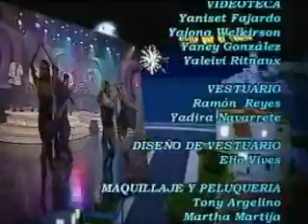SALIR POR EL TECHO Falta uno Mayo 26 2012